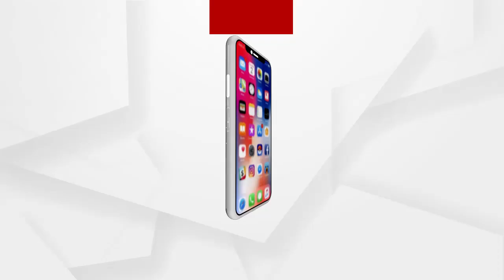ସମ୍ବଲପୁରରେ ଚାଷୀଙ୍କ ପାଇଁ ବିଜେପିର ଲଢ଼େଇ ..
ସମ୍ବଲପୁରରେ ଚାଷୀଙ୍କ ପାଇଁ ବିଜେପିର ଲଢ଼େଇ  । ସମାବେଶ, ଶୋଭାଯାତ୍ରା ପରେ ଆରଡିସି ଘେରାଉ ଉଦ୍ୟମ  । ଦଳର ଅଭିଯୋଗ ଟୋକନର ଜାଲରେ ଛନ୍ଦି ହେଉଛି ଚାଷୀ  । ମଣ୍ଡି ଅବ୍ୟବସ୍ଥା ସମ୍ପୂର୍ଣ୍ଣ ମନୁଷ୍ୟକୃତ  । ଅନ୍ନଦାତାଙ୍କୁ ଛାଡ଼ି ଡିଲରଙ୍କ ଜରିଆରେ ନିଜ ପକେଟ ଗରମ କରୁଛନ୍ତି ରାଜ୍ୟ ସରକାର  । ଏଭଳି ପ୍ରଶ୍ନବାଣ ଭିତରେ ଚାଷୀଙ୍କଠୁ ଶୀଘ୍ର ଧାନ କିଣିବାକୁ ଚେତାବନୀ ଦେଇଛି ବିଜେପି  ..